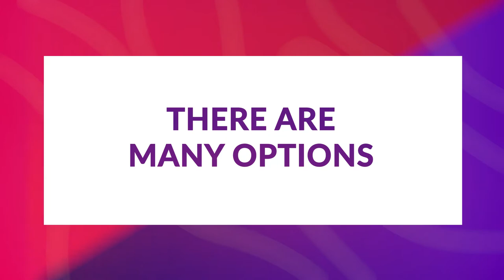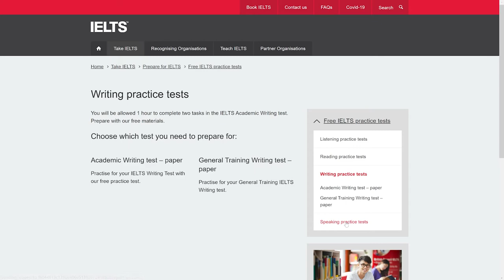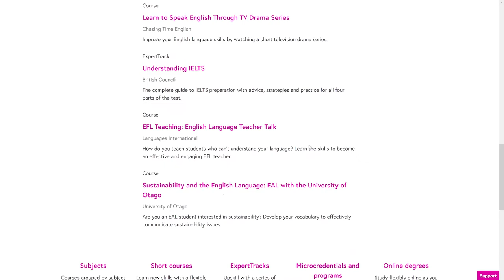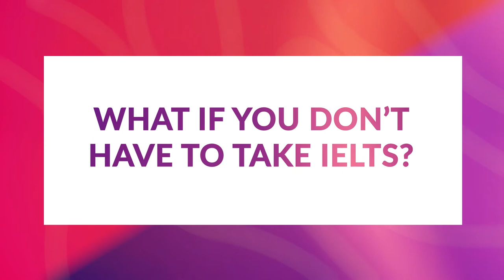English Certifications: IELTS, TOEFL?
Should you do an English certification like IELTS, TOEFL or any other?

Cecilia will be sharing what English certifications are available in the market, which ones are the more popular and why you might want to certificate in IELTS, TOEFL or other English certifications.

English certifications can be required for visas, studying admissions and also your career development.